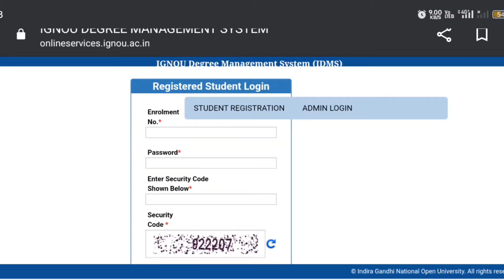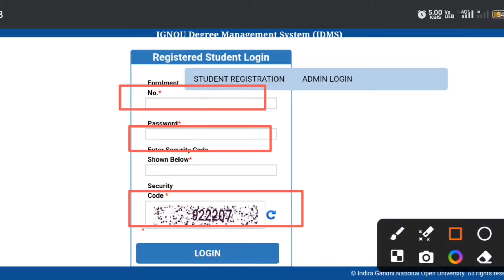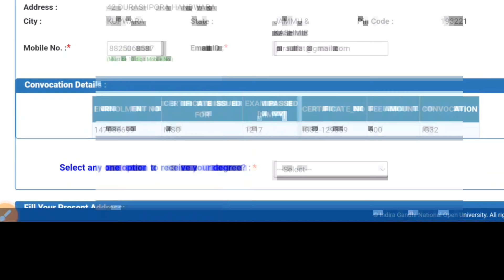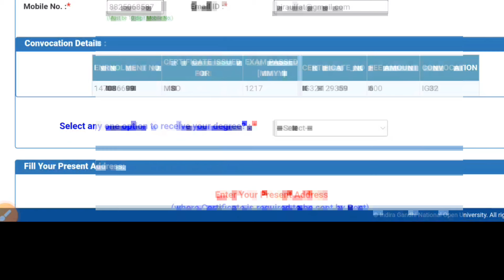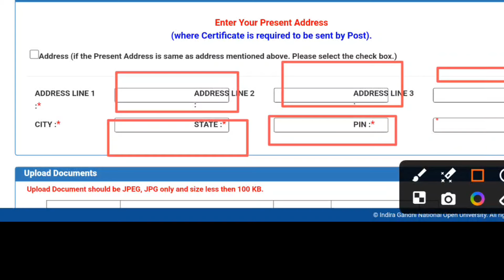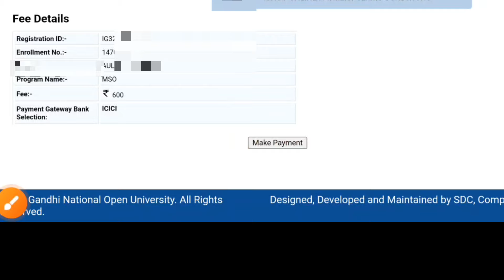How to apply for IGNOU degree certificate, Convocation IGNOU 20th-37th convocation Step by step 2024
- IGNOU Degree Application
- IGNOU Convocation Registration
- How to get IGNOU Certificate
- IGNOU Degree Process
- Apply IGNOU Convocation
- IGNOU Certificate Online
- IGNOU Graduation
- IGNOU Convocation Guide
- IGNOU Degree Collection
- IGNOU Alumni Services

(5) IGNOU Digital Degree 2024: Steps To Download Digital Degree Certificate.